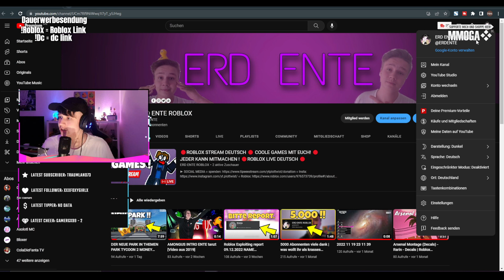Kanal namen auf YOUTUBE ändern Tutorial YouTube life hack | ERD ENTE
► Panter
○ *Die MMOGA-Links hängen mit dem Partnerprogramm von MMOGA zusammen. Sie dienen dem potentiellen Käufer als Orientierung und verweisen auf  Produkte.